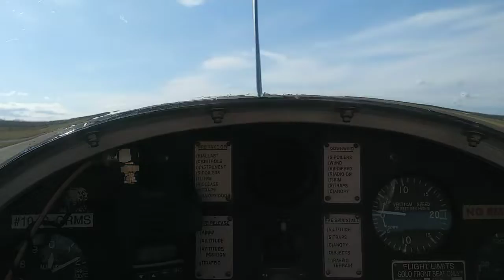Gliding🛩 (i never felt so alive😆🌬)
Today, i went gliding with my friends in cadets and it was the most craziest thing ever. It was a windy when it was my turn, I got to see my hometown, a whole view of the town i was in and it was all beautiful🌇🏞🛩